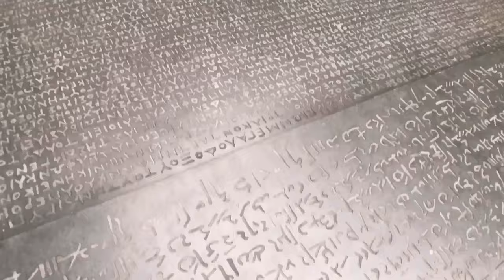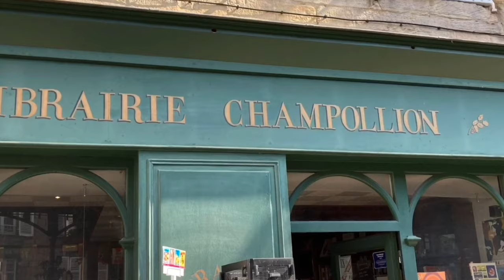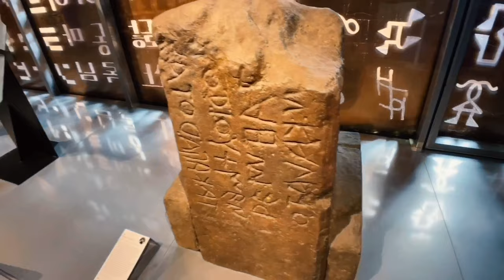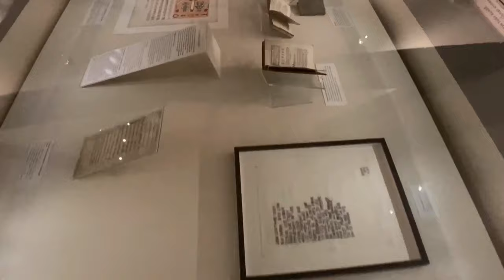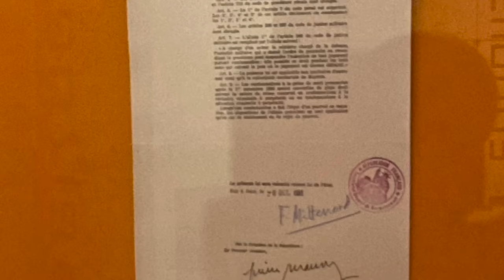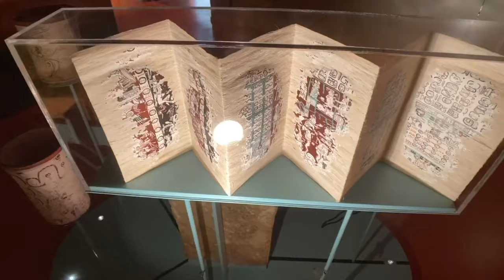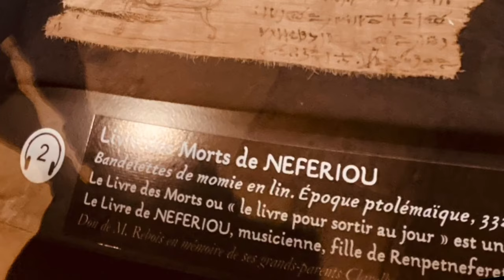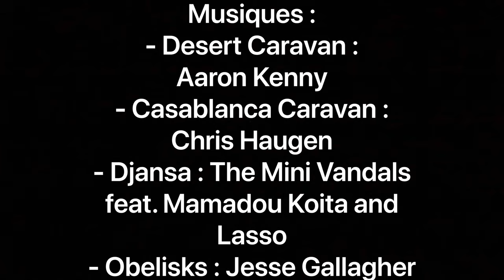Musée Champollion, les écritures du monde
La Pierre de Rosette, son déchiffrement par Champollion et la visite du musée qui porte son nom dans sa ville natale, Figeac.